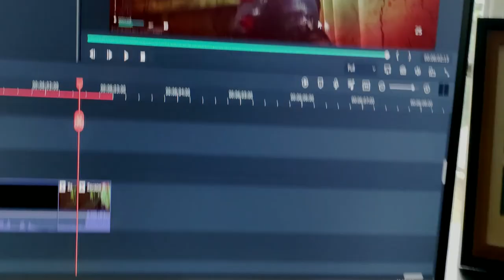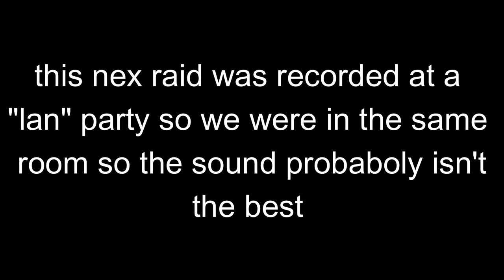early wipe | Tarkov movie part 1 | Observation Basin